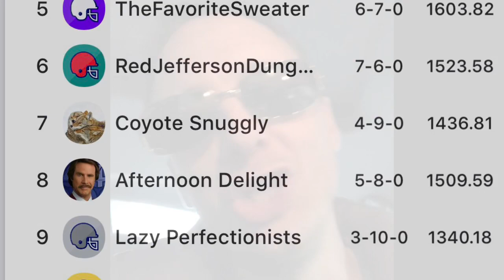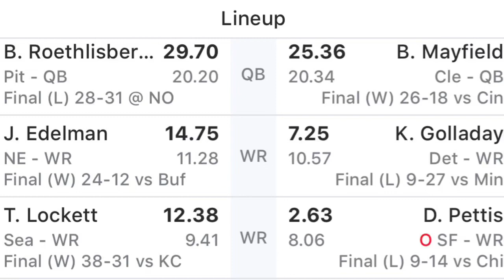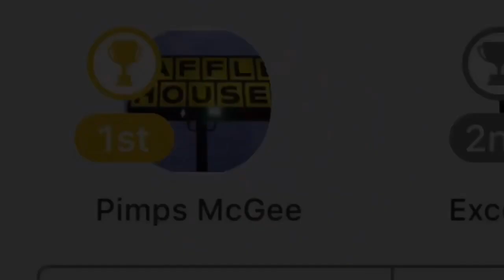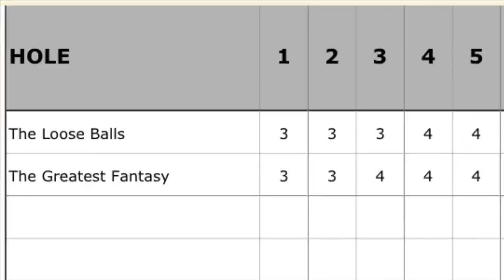CGN Hotline Show - Post Season Awards